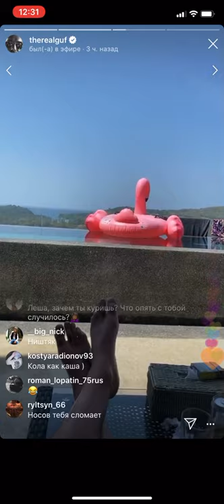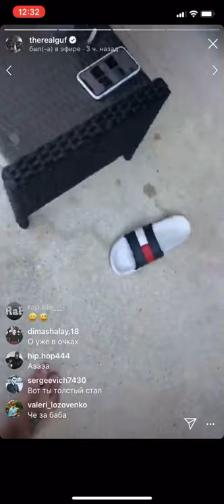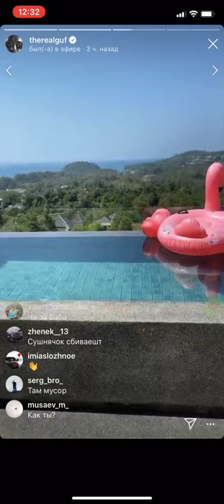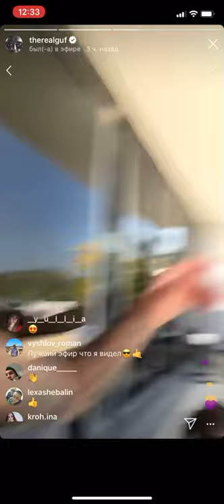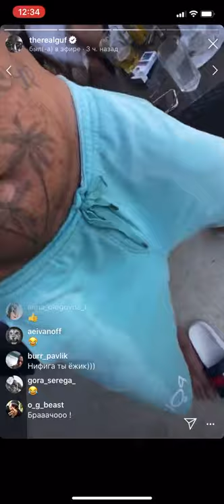Гуф разьебывает. По делу поехала крыша